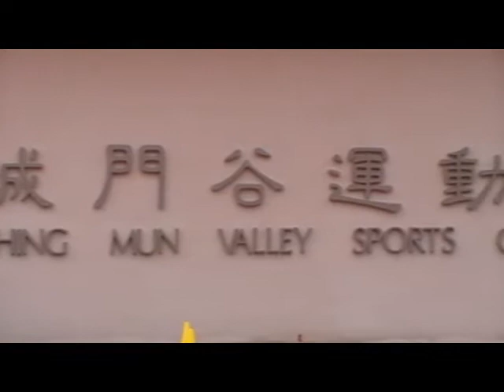Ho Fung College Sports Day 2011-2012